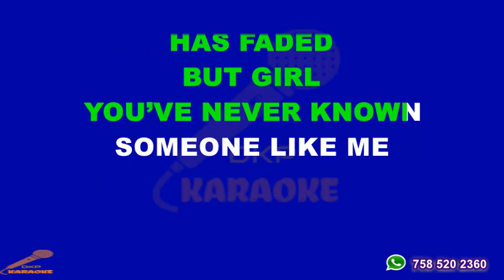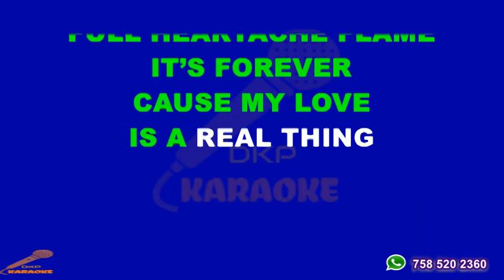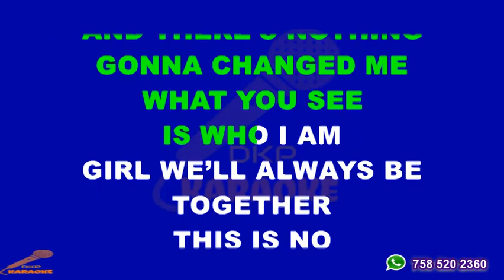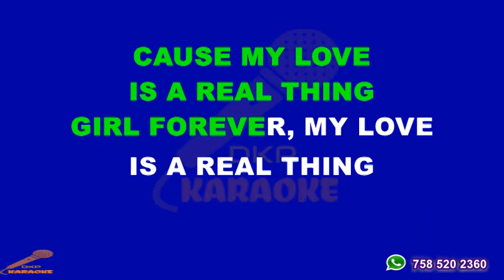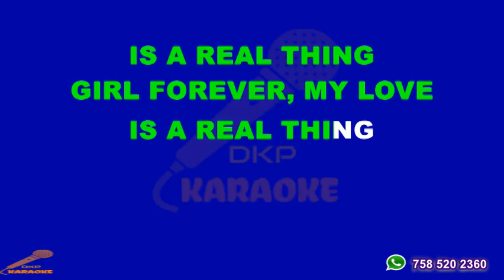The Real Thing - Jerry Kilgore Karaoke